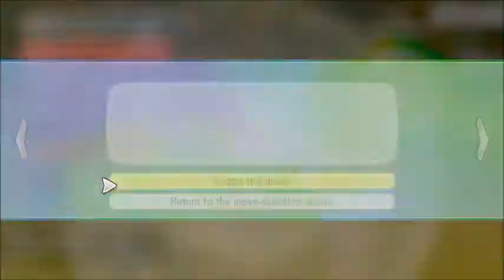Pokemon Let's Go Eevee: Part 3